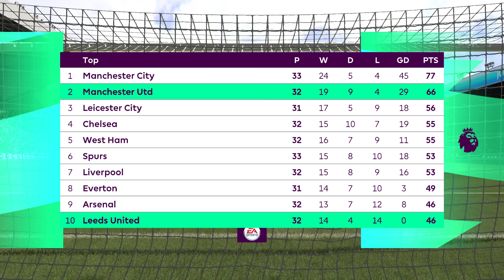FIFA 21 | Leeds United vs Man United | EPL 25 April 2021 | Full Gameplay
* This is a video game football between two team Leeds United vs Man United EPL 25 April 2021 .

* FORMULA ONE